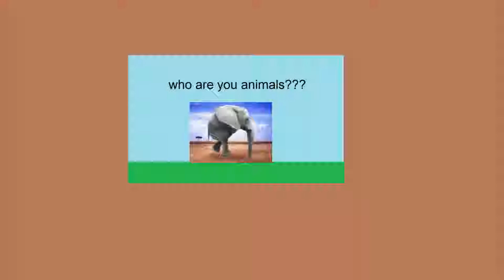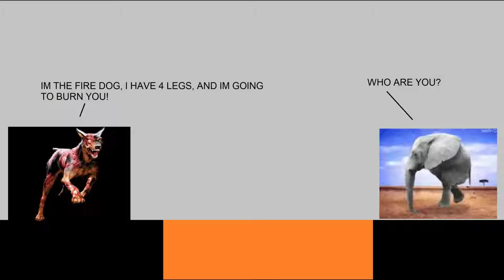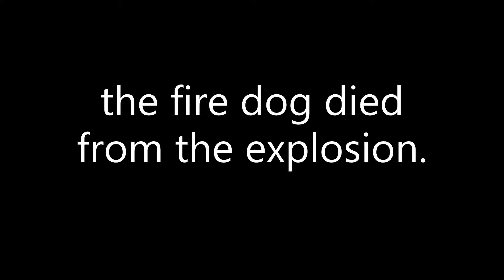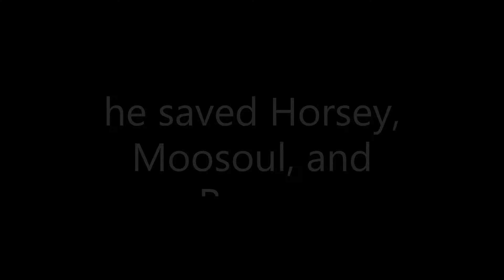Two Legged Animals S1 EP1 Elepants VS The Fire Dog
new cartoon :D

it's finally done after weeks of finishing this!

I miss GroovyGravy21...

but do you feel so nostalgic over watching these golden days of youtube! lets bring them back with a new cartoon called -Two Legged Animals- !

I named the animals just for fun :)

*NOTE* this cartoon is made just for fun!

some people may find it cringe.

but some don't.

I say that Elepants is a hero!